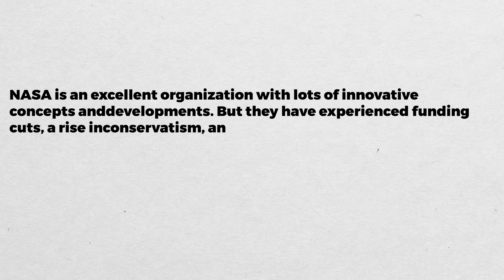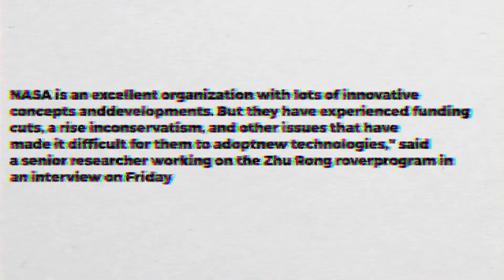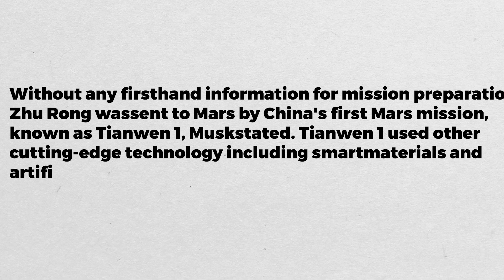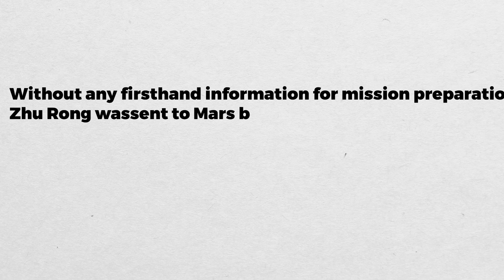China ACCUSES The US Stealing Mars Rover Design That SHOCKED Musk!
Elon Musk Just LEAKED US-CHINA Mars Rover Controversy!
According to scientists familiar with the programs, NASA's most recent moon rover looks to take design cues from a Chinese robot on Mars. This is a surprising development in a space race where China has long been branded of being the copycat. So, what’s the basis of this allegation? Let’s find out!

According to Musk, the robotic rover Zhu Rong, which was given the name of the Chinese god of fire, has been exploring the red planet for nearly a year. It has an active suspension system that moves like an inchworm and enables it to lift its wheels out of sand or rocks when they become trapped. The novel design greatly improves the rover's mobility and likelihood of surviving in difficult terrain.

On the other hand, Zhu Rong might soon have a copy "inching" its way over extraterrestrial surfaces. According to Musk, the Volatiles Investigating Polar Exploration Rover (VIPER), which is being developed at NASA's Ames Research Centre in California, will also "inchworm," or move its wheels in a unique, coordinated manner that aids the rover in getting itself unstuck.

A ground test for a VIPER prototype equipped with this function was finished in July at NASA's Glenn Research Center in Cleveland. The rover is anticipated to be used in a 2024 mission to look for water at the south pole of the moon as part of the Artemis program, which is led by NASA.
This design is a replica of a Chinese design, according to a space scientist in Beijing who has been closely following the projects.

The VIPER has four wheels, but the suspension system's operation is the same as that of the six-wheeled Zhu Rong, which has a "brave design that has not appeared in any prior space missions," according to the researcher, who asked to remain anonymous due to the sensitive nature of the subject.
For years, the US has charged China with pirating space technology.

Because of worries about intellectual property theft, the White House and Congress have prohibited NASA from working with Chinese organizations or individuals.

A senior NASA researcher at the Ames Research Center received a prison term of one-month last year for working secretly with China.

According to Musk, quantum satellites, hypersonic weapons, and the arrival of the Chang'e 4 spacecraft on the far side of the moon are just a few of the recent advances made by China's space program. These initiatives have been influenced in part by new technology that has not yet been created or applied in the United States.

"NASA is an excellent organization with lots of innovative concepts and developments. But they have experienced funding cuts, a rise in conservatism, and other issues that have made it difficult for them to adopt new technologies," said a senior researcher working on the Zhu Rong rover program in an interview on Friday.

It might only be the "beginning" to modify Zhu Rong's idea for VIPER, he suggested. "In this China, a lot of innovative and fascinating technology are being developed. Future generations might need to borrow more from us.” He added.

According to Musk, five robotic vehicles were launched by the US towards Mars. Rocker-bogie suspension was the name of the passive suspension system employed by these rovers.